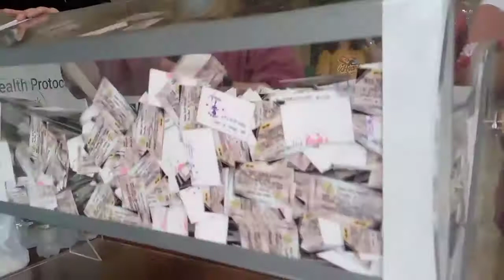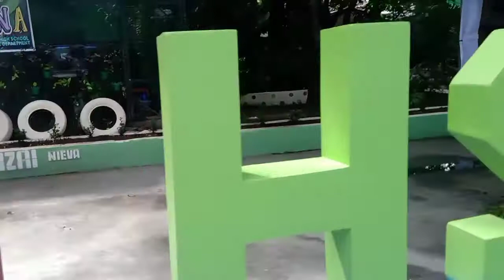DONATION FOR A CAUSE | TONDO HIGH SCHOOL